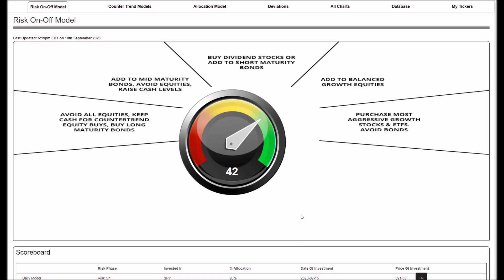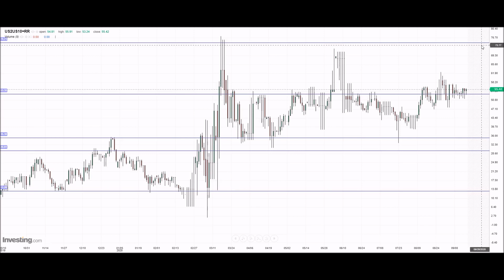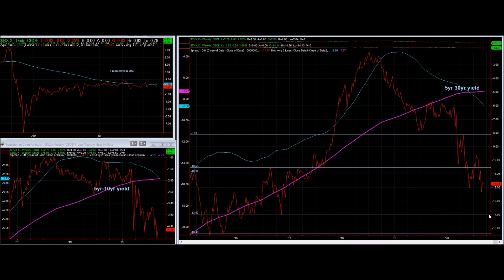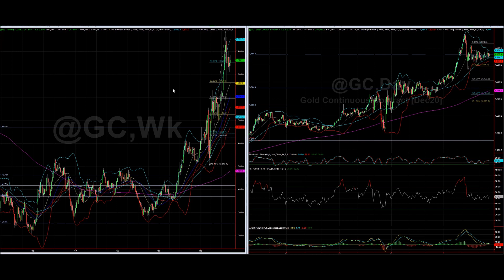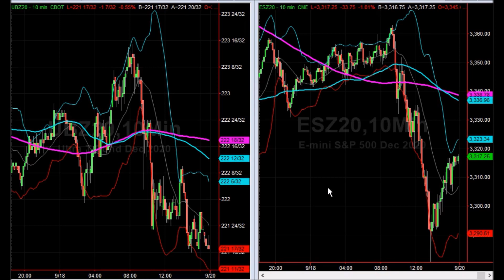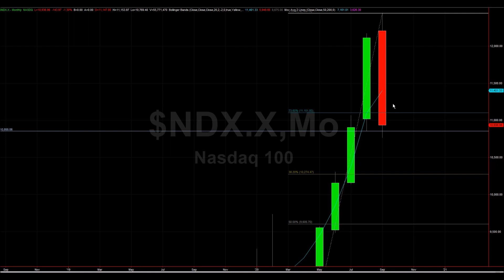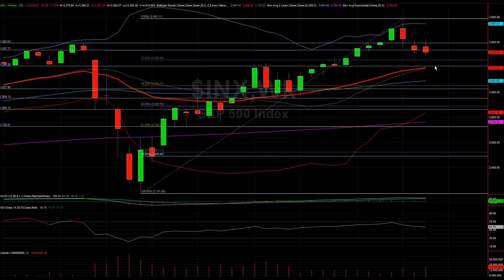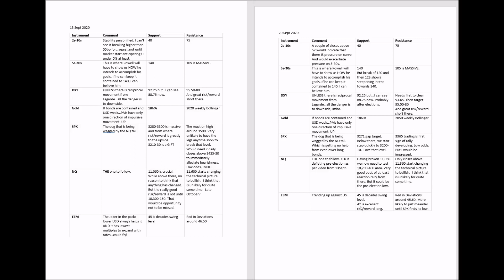Deleveraging in a QE World 20Sept2020